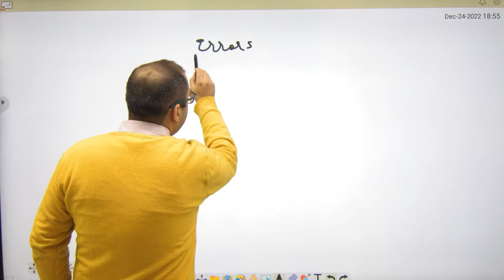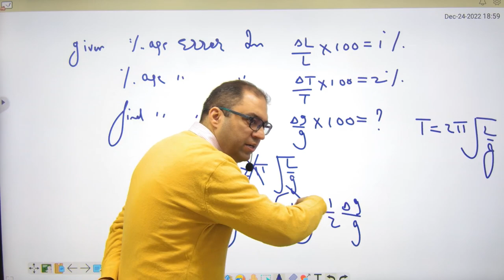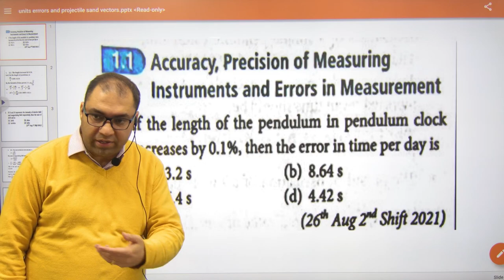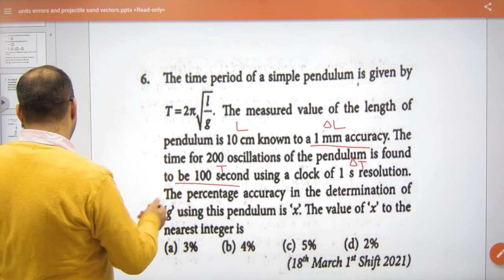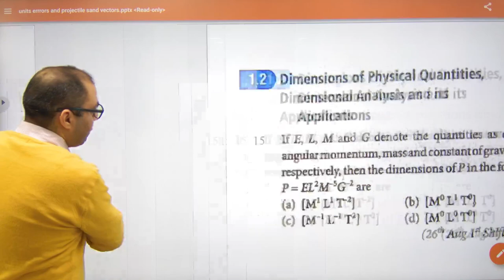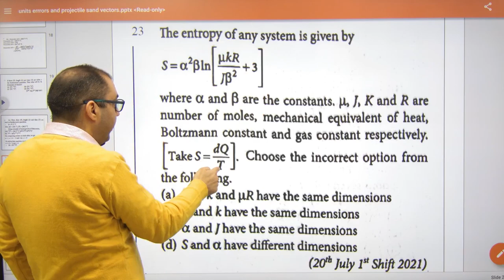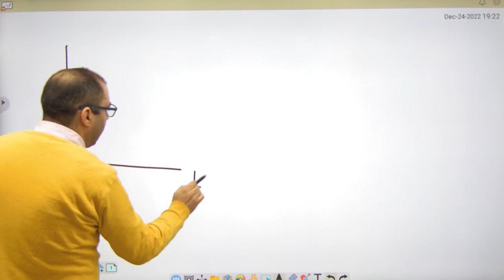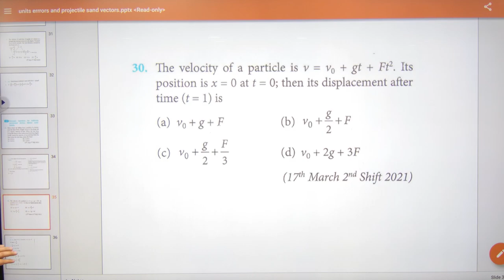508 Errors & units